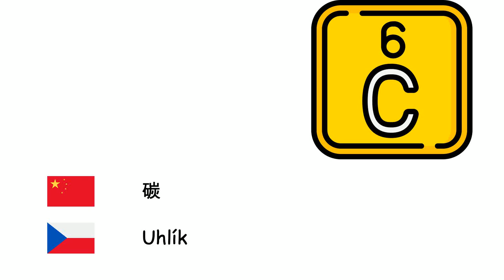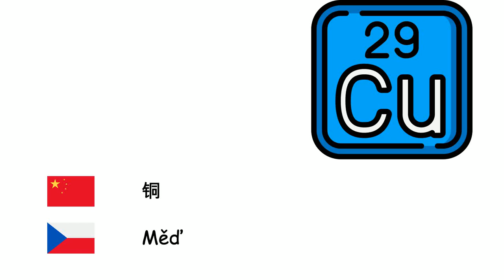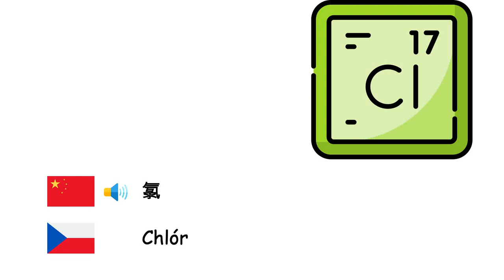化学元素 (捷克语) (zh-cs)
Fone TV
zh-cs-21
Chemické prvky (Čeština)
氧 - Kyslík
氢 - Vodík
氦 - Hélium
碳 - Uhlík
锂 - Lithium
钠 - Sodík
钾 - Draslík
钙 - Vápník
铁 - Železo
镍 - Nikl
铂 - Platina
铜 - Měď
銀 - Stříbro
金 - Zlato
汞 - Rtuť
铝 - Hliník
氮 - Dusík
磷 - Fosfor
硫 - Síra
氟 - Fluor
氯 - Chlór
鈾 - Uran
硼 - Bor